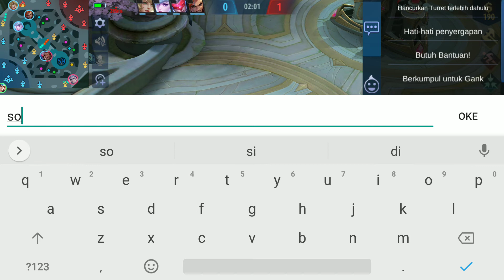Nyapah Mulu ni hilda, MLBB episode 1 part 1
Terimakasih guys sudah menonton